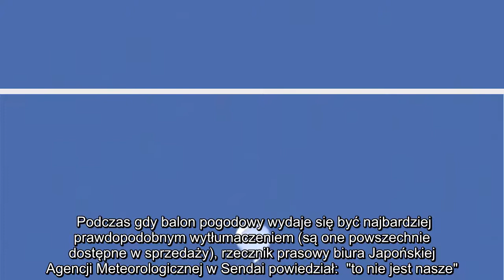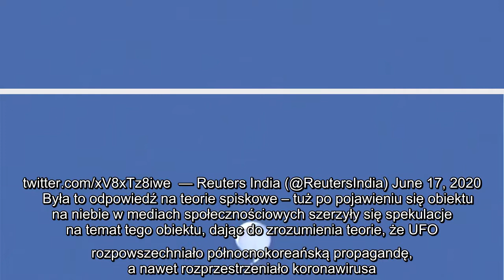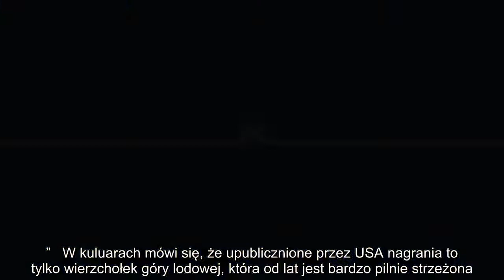✅ Niezidentyfikowany obiekt nad Japonią. Balon pogodowy czy... UFO?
✍  Pochodzenie dziwnego, balonopodobnego UFO, które pojawiło się na niebie nad miastem Sendai w Japonii, 17 czerwca około 7 rano czasu lokalnego, cały czas pozostaje tajemnicą. Zgodnie z doniesieniami obserwatorów, obiekt ten wyglądał jak duży biały, bezzałogowy balon przymocowany do dwóch skrzyżowanych śrub napędowych. Przez dłuższy czas twór unosił się na niebie – w dużej mierze nieruchomo, po kilku godzinach dryfował wśród chmur nad Oceanem Spokojnym. Podczas gdy balon pogodowy wydaje się być najbardziej prawdopodobnym wytłumaczeniem (są one powszechnie dostępne w sprzedaży), rzecznik prasowy biura Japońskiej Agencji Meteorologicznej w Sendai powiedział:  "to nie jest nasze". Również sekretarz naczelny japońskiego gabinetu Yoshihide Suga zaprzeczył w mediach, żeby rząd wiedział cokolwiek na temat tego przedziwnego zjawiska. Suga starał się również rozwiać wszelkie pogłoski, że balonowe UFO jest szpiegowskim narzędziem obcego rządu.   WATCH: A balloon-like object in the sky over northe ...